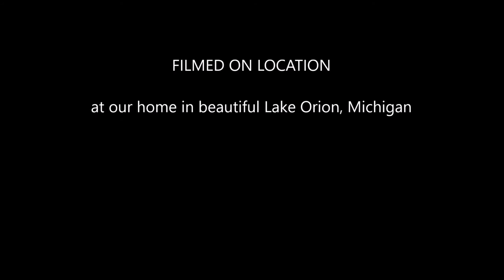My Movie about cat and dog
Peace on earth -- at least between our home pets!   Scamper the cat and Gus the dog share cuisine at the cat's bidding.